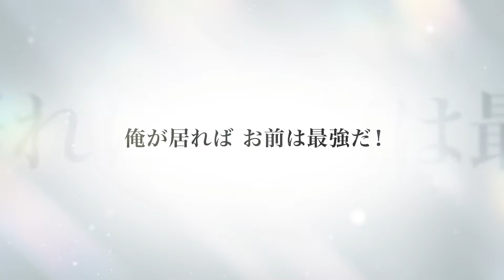ハイキュー!!FLY HIGH. Haikyuu FLY HIGH JP (Android\iOS)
/ haikyu_haifura
🏐公式Facebook：

 / haifura
🏐公式YouTube：